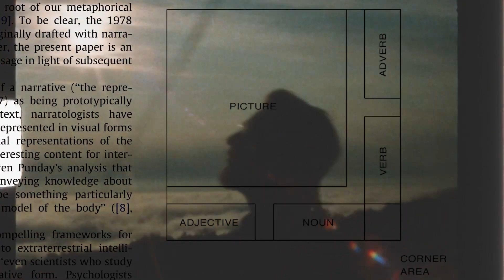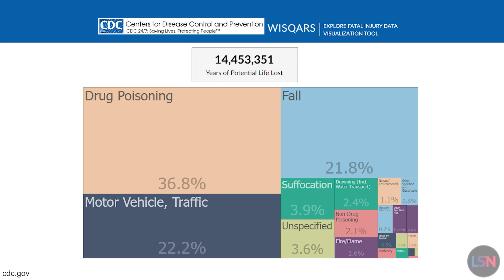Rejuvenation Roundup Podcast - April 2022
This episode of the Rejuvenation Roundup Podcast features our Rejuvenation Roundup, a look at Tim Maupin's new Lifespan Doc featuring METI, Ryan O'Shea's episode of Lifespan News focused on the future of avatar technology, and more!

0:00 Intro
0:41 Phase 1 Clinical Trial of Stem Cells for Alzheimer’s
2:18 Benefits of Combining Caloric Restriction and Rapamycin
3:50 Senolytics Improve Resistance Training in Old Mice
5:59 Dog Ownership Lowers Risk of Disability in Old Age
5:06 Living Long Enough To Talk To Aliens (Lifespan Docs)
11:09 Ryan O'Shea on the future of Avatars (Lifespan News)
14:55 Elastrin Therapeutics News Nugget

Age-related diseases, such as Alzheimer's, heart disease, and cancer, are some of the worst drains on our society, both in terms of personal suffering and socio-economic effects. One of the reasons why our work is so important is that, historically, research aimed at tackling these diseases has been focused at the end stages of such maladies, when it is too late to reverse the damage that has been done. A good analogy is a tree: what makes more sense — spending a ton of money trying to cure a branch of a branch, or directing that focus to the trunk of the tree itself? Aging is the greatest risk factor for all of these major diseases, and in many cases, it is ultimately the primary cause. While it may seem hard to believe, biological science has finally progressed enough to begin targeting the root mechanisms of aging, and — thanks to the efforts of the world-renowned researchers and labs we work with, such as Drs. David Sinclair, George Church, and Aubrey de Grey — is beginning to bring aging, and therefore these diseases, under medical control. Everything we've done thus far, and everything we will do in the future, is thanks to your support, and that is why we are asking you to stand with us - to be a Lifespan Hero and help us improve the lives of not just ourselves and our family members, but everyone in the entire world. Together, we can do this. Be a Hero.